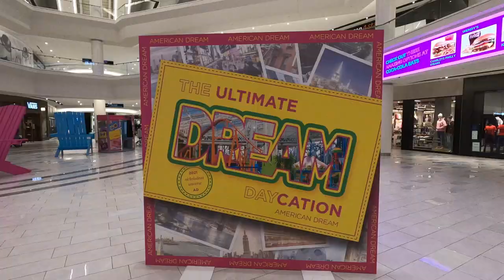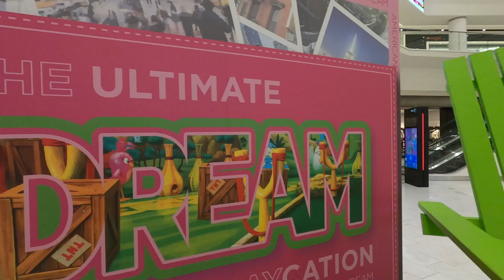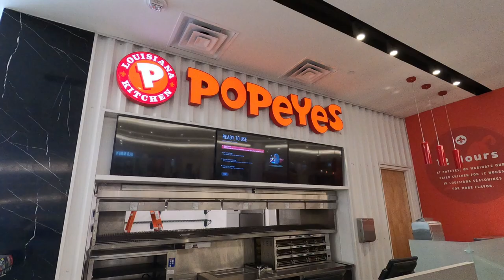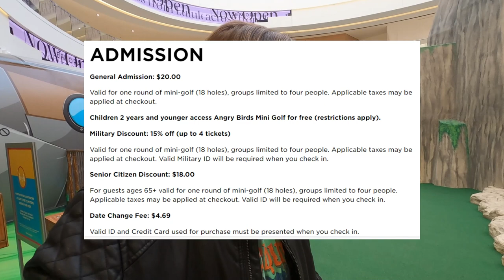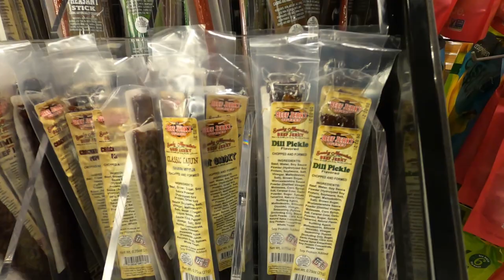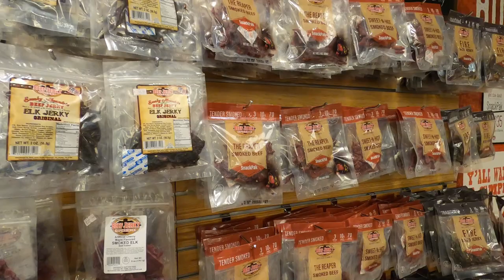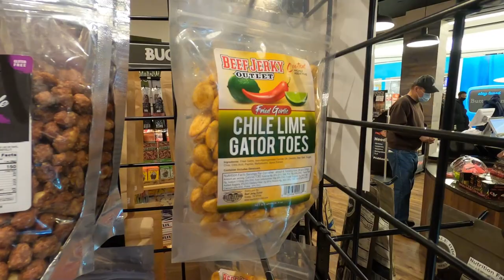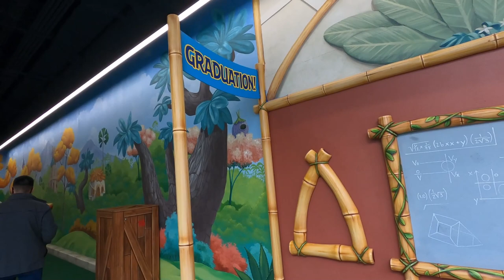American Dream Mall NJ - All Open Dining Locations, Food Court & We Play Angry Birds Mini Golf!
00:00 Intro
02:09 Dream Works Water Park Merch
03:28 Food Court
14:51 Angry Bird Not So Mini Golf
31:25 Beef Jerky Store
34:52 Cinnabon
35:30 Outro

Back at the American Dream Mall to see how things have changed since the reopening of the Nickelodeon Universe Theme Park.  We check out what's currently open at the food court, what is coming soon, and we even play a round of Angry Birds Not So Mini Golf.   See the crowd levels, and how the mall is responding to COVID 19.

Equipment used-
GoPro Case